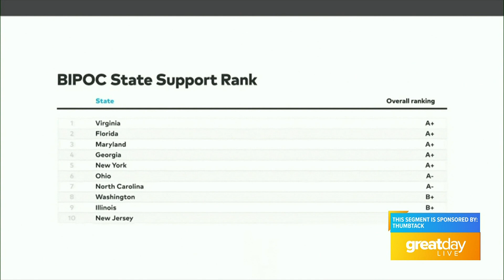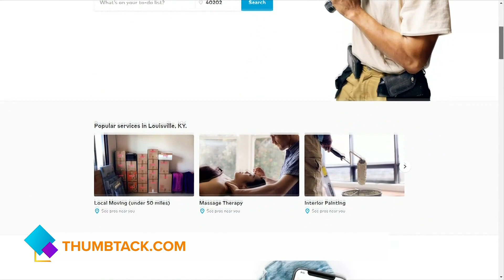GDL: New survey reveals best US cities for small businesses to thrive